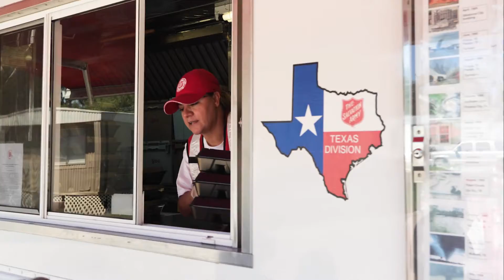Hurricane Harvey Update - Day 6